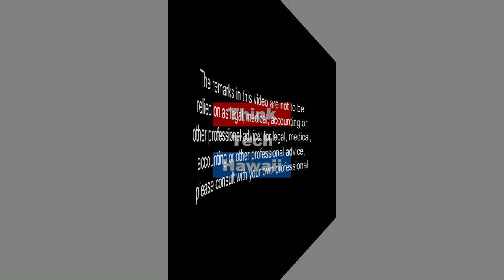My Top 5 Mistakes in Business (The Prince of Investment)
Learn about the Top 5 Mistakes that Prince Dykes, and how he overcame them and what you can do to prevent yourself from making them too.